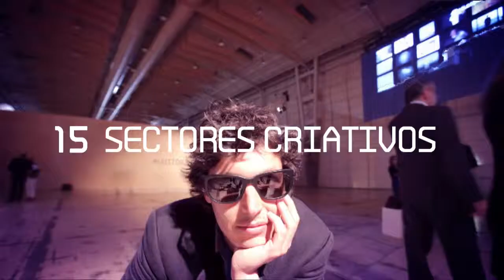Vox Pop - Ep.21 - Eduardo Henriques - POR Lisboa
Eduardo Henriques - Programa Operacional Regional de Lisboa (POR Lisboa)

Com Bernardo Chatillon